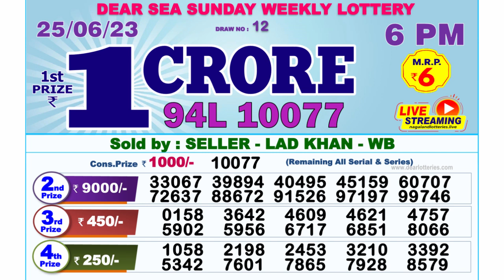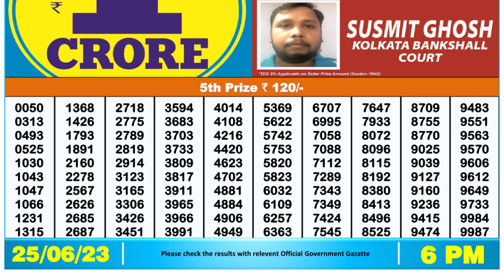Dear Lottery Sambad 6pm today 25.06.23 Nagaland State Lottery Result